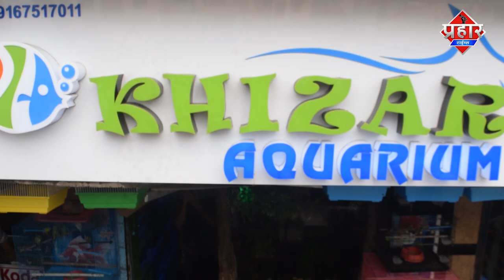Mumbra में सर्विस रोड का काम होगा शुरू मंत्री Jitendra Awhad ने किया उद्घाटन || Islamuddin Khan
मुम्ब्रा में सर्विस रोड के काम का मंत्री जितेंद्र आव्हाड नारियल फोड़ कर किया उद्घाटन और भी सर्विस रोड का काम जल्द शुरू होगा